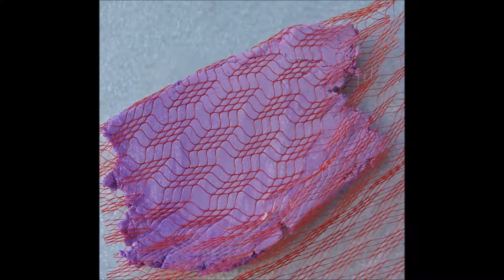White Bkitchen Bdesigns Bj